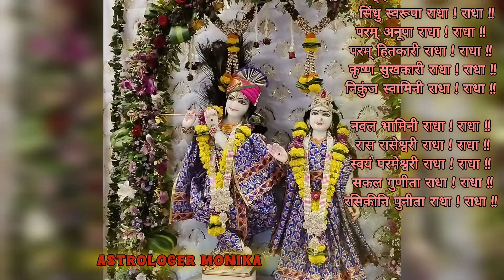राधा रानी के 32 नाम जाप राधा रानी के चमत्कारी 32 नाम । सुख शांति समृद्धि के उपाय राधा अष्टमी के उपाय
radha rani ke 32 naam jaap
सुख शांति समृद्धि के उपाय
राधा अष्टमी 11 सितंबर 2024
Shri Radha ke 32 naam
श्रीराधा के 32 नाम स्मरण से मिलती है सुख और शांति
Radhe radhe
Tags (
radha
( Background Music generated through : suno.ai)